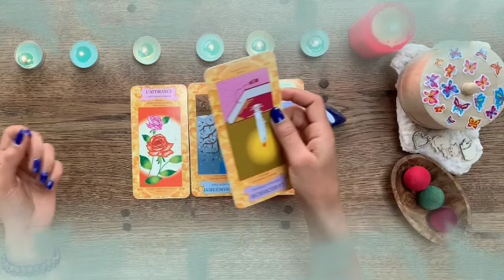برج الثور من 24 إلى 31 ماي 2022 // شخص بيقطع عليك رزقك😵علاقة ثلاثية مش سهلة بتهدد حياتك😱